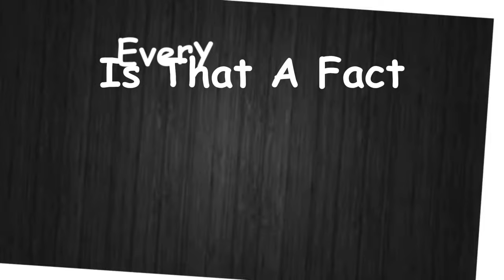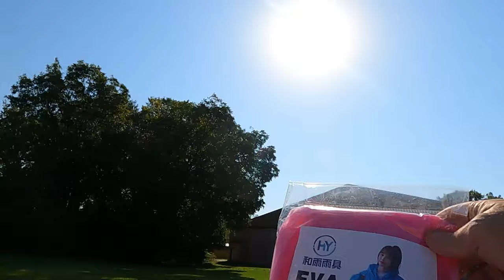Respected Business Owner Turns "FOUL"...Calls Police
"CALLS POLICE"...False Claim-Mr. Hill Has Lost All My Respect...What A Shame

     Tier 1
   "PLAYERS"

-Laurie Kiddell
-Chrissy Reamer
-Lisa Matin

    Tier 2
  "ALL STARS"

-Loretta Vanriet
-Sondra Ramirez
-Justfedup47

-Mark Smith
-Jill Smith
-Gigi Golden
-Sharon Farrr
-Irish Girl23